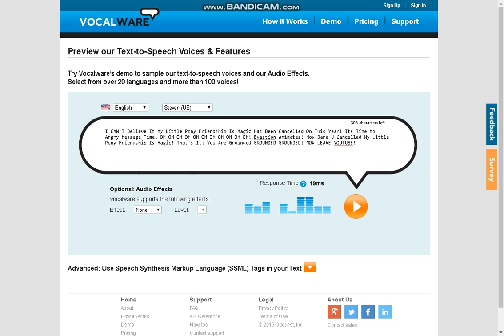MLP FiM Has Been Cancelled This Year & ANGRY MESSAGE TO EVASTION ANIMATES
MLP FiM Last Season & Cancelled This Year! Becuase of You Last Year of This Time! Good Bye For Now